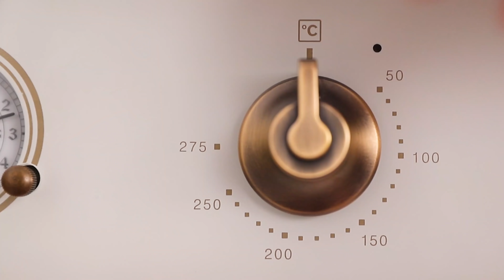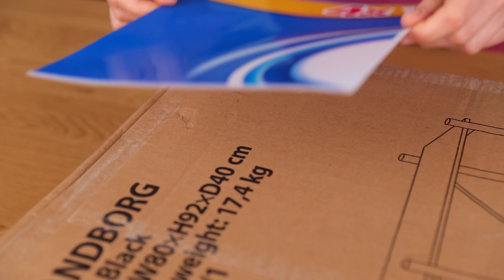La meilleure recette d’Oreo de tous les temps / Oreo Géant / Twix Géant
Les bonbons populaires sont au menu de notre journée! Twix, Oreo, Chupa Chups de tailles géantes!

1. Maxi caramel salé Twix
● 9,5kg de sucre (8 pour le caramel et 1,5 pour le cookie)
● 4 tasses d'eau
● 4 tasses de crème
● 3kg de beurre (1 pour le caramel, 2 pour le cookie)
● 100g onces de sel
● 8 œufs
● 10kg de chocolat

Mélangez le beurre avec le sucre. Mélangez ensuite avec de la farine. Ajouter les œufs, mélanger. Réfrigérez la pâte pendant une heure.
Pour le caramel, faites chauffer l'eau avec du sucre. Versez ensuite la crème, remuez tout le temps.
Retirer du feu, ajouter le beurre, puis le sel. Laissez durcir au réfrigérateur.
Étalez la pâte sur une plaque à pâtisserie. Cuire au four pendant 15 minutes à 180 degrés.
Faire fondre le chocolat. Versez la première couche sur des tapis en silicone et égalisez-la.
Placez le cookie sur le dessus. Il devrait y avoir 3 couches. Laissez durcir.
Couper le caramel pour l'adapter au biscuit. Placez-le dessus. Formez un ruban de caramel sur le dessus. Recouvrez-le de chocolat.

2. Maxi Oreo
● 2,5kg de farine
● 500g de poudre de cacao noir
● 50g de levure chimique
● 3 cuillères à café de sel
● 4kg de beurre (2 pour la pâte et 2 pour la garniture)
● 2kg de sucre en poudre
● 6 œufs

Mélanger les ingrédients secs pour la pâte. Ajoutez le beurre mou. Saupoudrer de cassonade sur le dessus. Mixez. Casser les œufs et bien mélanger. Couvrir d'une pellicule plastique et réfrigérer pendant une heure.
Étalez la pâte et façonnez-la. Cuire au four pendant 40 minutes à 200 degrés.
Pour la garniture, mélangez le beurre avec le sucre en poudre et le sucre vanillé. Ajouter le lait et mélanger.

3. Maxi Chupa Chups
● 14kg de sucre
● 4,5kg de soda (Pepsi et Fanta )
● 7g once de colorants

Faites chauffer le sucre, le soda et le colorant. Verser dans un moule. Laissez durcir.